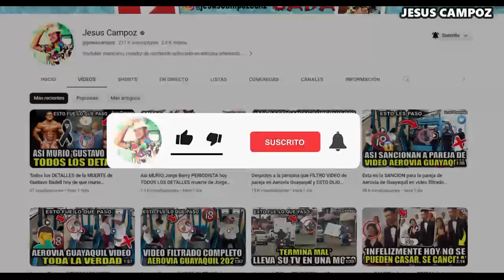Saprissa vs LDA Alajuelense EN VIVO donde ver y a que hora juega Saprissa vs LDA FINAL Costa Rica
Donde ver el partido entre el Saprissa vs LDA que está dando mucho que decir en las redes sociales como parte de Copa Costa Rica 2023, un partidazo que se disputara en el Estadio Nacional de Costa Rica, para hoy 11 noviembre 2023 y que indudablemente mantendrá a los hinchas expectantes, Saprissa vs. Alajuelense un encuentro prometedor, cual es el pronostico del partido quien ganara o cuales son las predicciones / prediccion y además ¿En qué horario y en qué canal se puede estar viendo en vivo y en directo? Vamos a conocer todos los detalles.